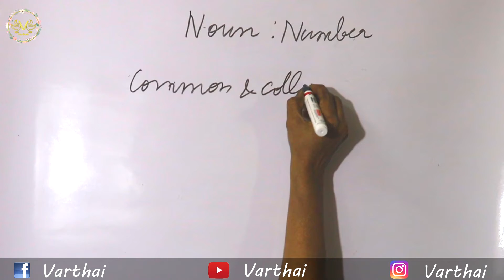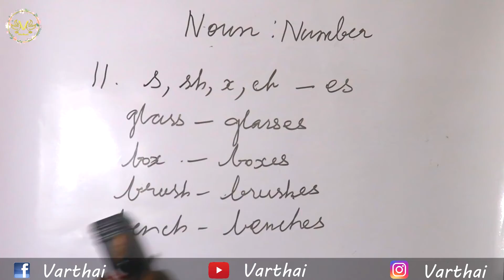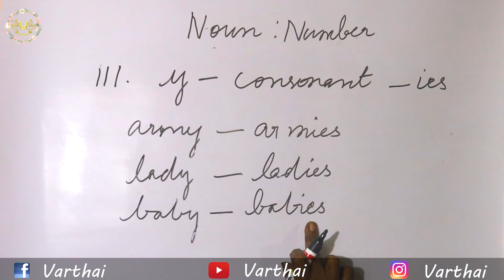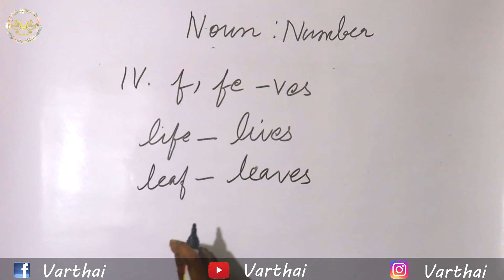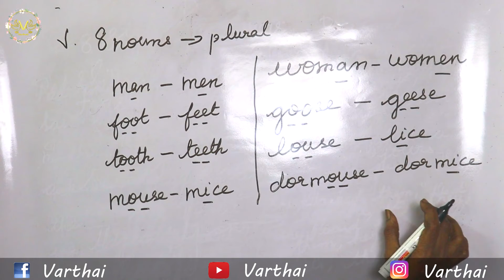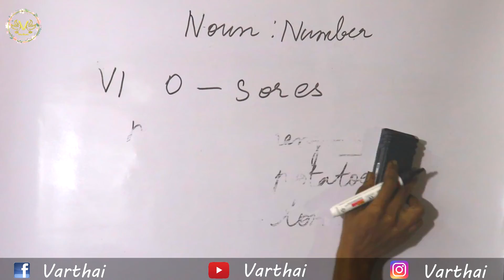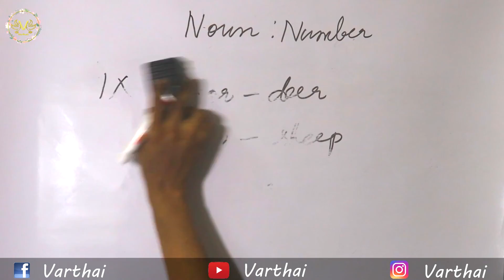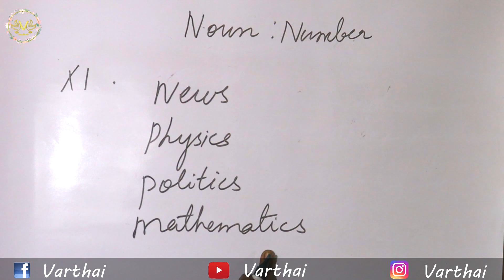Noun In Number | English Teacher | English Grammar | Varthai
SINGULAR NUMBER - DEFINITION
A noun that denotes one person or thing is said to be in the singular number.
For example: tree, book, animal, father
PLURAL NUMBER - DEFINITION
A noun that denotes more than one person or thing is said to be in the plural number.
For example:  trees, animals, books, mothers
FORMATION OF PLURAL NOUNS BY ADDING '-S' - DEFINITION
Plural nouns may be formed by adding -s to the singular noun.
For example:
Singular - boy; Plural - boys
Singular - table; Plural - tables
Singular - dog; Plural - dogs
FORMATION OF PLURAL NOUNS BY ADDING '-ES' - DEFINITION
Plural Nouns may be formed by adding -es to singular nouns which end with s, sh, ch, or x.
For example:
Singular - branch; Plural - branches
Singular - latch; Plural - latches
Singular - box; Plural - boxes
FORMATION OF PLURAL NOUNS BY ADDING '-ES' TO NOUNS ENDING IN 'O' - DEFINITION
Plural nouns may be formed by adding -es to nouns ending in -o.
For example:
Singular - buffalo; Plural - buffaloes
Singular - tomato; Plural - tomatoes
Singular - tornado; Plural - tornadoes
FORMATION OF PLURAL NOUNS BY ADDING '-S' TO NOUNS ENDING IN 'O' - DEFINITION
Plural nouns may be formed by adding -s to nouns ending in -o.
Eg:
Singular - photo; Plural - photos
Singular - logo; Plural - logos
Singular - piano; Plural - pianos
FORMATION OF PLURAL NOUNS BY CHANGING 'FE' OR 'F' TO 'VES' - DEFINITION
Plural nouns may be formed by changing a noun ending in 'f' or 'fe' to 'ves'.
For example:
Singular - half; Plural - halves
Singular - knife; Plural - knives
Singular - leaf; Plural - leaves
FORMATION OF PLURAL NOUNS ENDING IN 'FE' OR 'FE' IN OTHER CASES - DEFINITION
Some nouns ending in 'f' or 'fe' take either 'ves' or 's' as their plural forms.
For example:
Singular - dwarf; Plural - dwarfs or dwarves
Singular - hoof; Plural - hoofs or hooves
Singular - scarf; Plural - scarfs or scarves

For some nouns ending in 'f' or 'fe', the plural noun is formed by adding an 's'.
For example:
Singular - chief; Plural - chiefs
Singular - handkerchief; Plural - handkerchiefs
Singular - cliff; Plural - cliffs
FORMATION OF PLURAL NOUNS BY CHANGING 'Y' TO 'IES' - DEFINITION
Plural nouns may be formed for nouns ending in -y preceded by a consonant by changing -y to -ies.
For example:
Singular - army; Plural - armies
Singular - story; Plural - stories
Singular - city; Plural - cities
FORMATION OF PLURAL NOUNS BY CHANGING THE INSIDE VOWELS - DEFINITION
Plural nouns may be formed by changing the inside vowels of the singular nouns.
For example:
Singular - man; Plural - men
Singular - goose; Plural - geese
Singular - tooth; Plural - teeth
FORMATION OF PLURAL NOUNS BY ADDING 'EN' - DEFINITION
Plural nouns may be formed from singular nouns by adding 'en' to the singular.
For example:
Singular - ox; Plural - oxen
Singular - child; Plural - children
FORMATION OF PLURAL NOUNS BY KEEPING THE SINGULAR NOUN UNCHANGED - DEFINITION
Some nouns remain unchanged in the singular and plural forms.
For example:
Singular - sheep; Plural - sheep
Singular - deer; Plural - deer
Singular - aircraft; Plural - aircraft
NOUNS USED ONLY IN THE PLURAL - DEFINITION
Some nouns are used only in the plural.
For example: scissors, spectacles, suspenders, jeans, shorts, thanks, tidings
NOUNS THAT LOOK PLURAL BUT ARE SINGULAR - DEFINITION
Some nouns look plural but are, in fact, singular.
For example: mathematics, billiards, news
COLLECTIVE NOUNS USED AS PLURALS - DEFINITION
Some collective nouns are used as plurals though they are singular in form.
For example: poultry, cattle, people
PLURALS OF COMPOUND NOUNS - DEFINITION
The plural of compound nouns is formed by adding 's' to the principal word or by making the principal word plural in some other way.
For example:
Singular - father-in-law; Plural - fathers-in-law
Singular - passer-by; Plural - passers-by
NOUNS WITH TWO PLURAL FORMS WITH DIFFERENT MEANINGS - DEFINITION
Some nouns have two plural forms with somewhat different meanings.
For example:
Singular - brother; Plural - brothers (sons of the same parent) or brethren (fellow members of a society or community)
Singular - cloth; Plural - cloths (pieces of cloth) or clothes (garments)

NOUNS WITH DIFFERENT MEANINGS IN THE SINGULAR AND PLURAL - DEFINITION
Some nouns have different meanings in the singular and the plural.
For example:
Singular - air (atmosphere); Plural - airs (affected manners)
PLURALS OF ABSTRACT NOUNS - DEFINITION
Abstract nouns usually have no plurals. They are considered uncountable nouns.
For example: love, hope, patience
However, abstract nouns may occasionally appear in the plural. In these cases, they are being used as countable nouns.